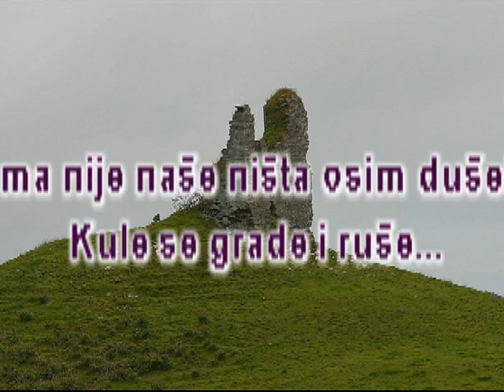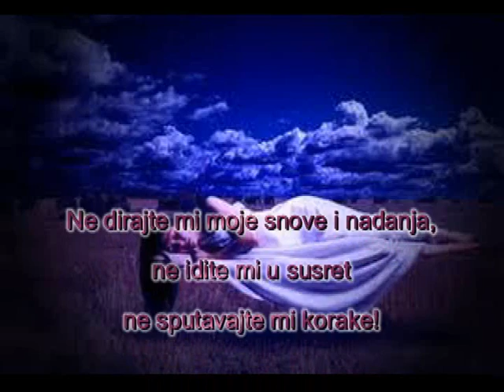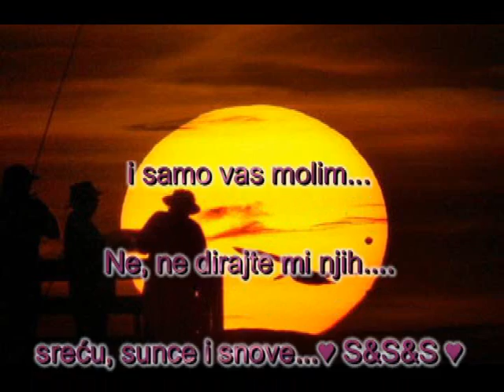Sladjana Svjetlanovic-Ne dirajte mi dušu.wmv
Ne dirajte mi dušu.

...to jedino što je moje
u vremenu kad svi grabe i otimaju...
i zovu *svojim*.
ma nije naše ništa osim duše!
Kule se grade i ruše.
Ne dirajte ljubav zbog koje postojim
jer dok dušom volim ničeg se ne bojim.
Ne dirajte mi moje snove i nadanja,
ne idite mi u susret
ne sputavajte mi korake!
Ne tražite krivca u meni za vaša stradanja,
razmaknite rukom tamne oblake!
Ne dirajte mi pesme,
u njima živim i dišem,
tu ljubav beskrajnu o kojoj pišem...
Siromaši su oni... bez ideja i snova,
oni čije mašte izvori presuše...
oni...koji nemaju duše.
Bogato blago u duši čuvam,
i najdražih očiju zenice,
Tu se čuje žubor reke i šapat vodenice,
tu izvire svaki moj stih
i samo vas molim...
Ne nedirajte mi njih.
sreću, sunce i snove...♥ S&S&S ♥
i sve moje što se duša zove.

@music Zeljko Joksimovic-Balada